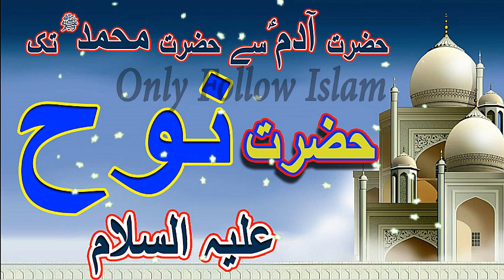Adam (AS) se Muhammad (ﷺ) tak !! آدم علیہ السلام سے محمد ﷺ تک !! part - 3/21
Heart Touching Stories !! Adam (AS) se Muhammad (ﷺ) tak !! آدم علیہ السلام سے محمد ﷺ تک !!

Islamic story
Islamic video
wazifa video
Hadees video
achi bateain
motivational
quotes
stories
Urdu stories
waqiyaat
moral stories
love stories
motivational quotes
Limelight Studio
Rohail Voice
Al-Islam Group
MessageTv official
اچھی باتیں
اسلامی واقعات
اسلامی ویڈیو
اسلامی وزائف
اسلامی سوالات
اقوال زریں
اسلامی اقوال
حدیث ویڈیو
سبق آموز کہانی
دلچسپ کہانیاں
جیسا کروگے ویسا بھروگے
Urdu Stories
Urdu Kahani
Urdu Kahaniyan
Urdu Story
Sachi Kahani
Sachi Kahaniyan
Sachay Waqiyat
Book Title , !! Adam (AS) se Muhammad (ﷺ) tak !!
Compiled by , Mufti Muhammad Rafi Usmani .

2 -

 / aaoquranseekhainorsikhaye

2 -

 / aaoquranseekhainorsikhaye